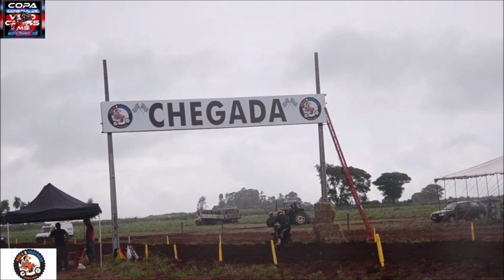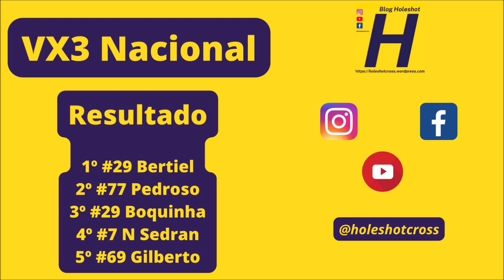VX3 Nacional em Eldorado pela Copa Conesul 2023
Corrida realizada em Eldorado (MS), no domingo, 12 de março.

Imagens, edição e produção @42heliolima

Gate

#7  N Sedran #12 M Labala  #23 Egel #29 I Bertiel #29 II Bokinha #69 Gilberto #77 Pedroso #85 P Ricardo #97 Djalvan #112 Evandro  #133 R Leite #470 Setenta #996 Ivanilda